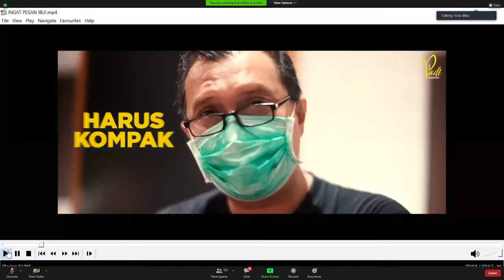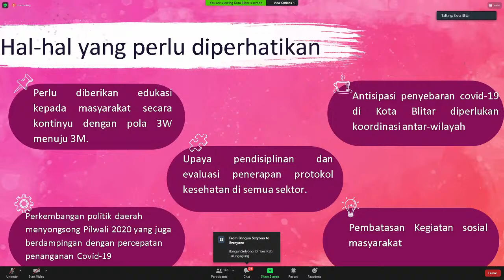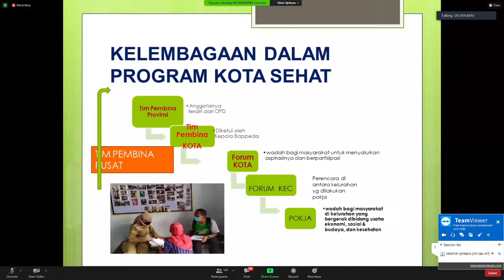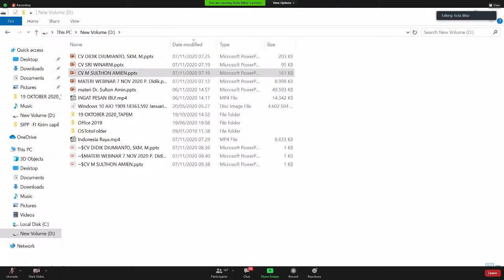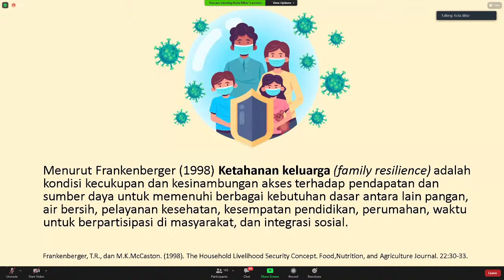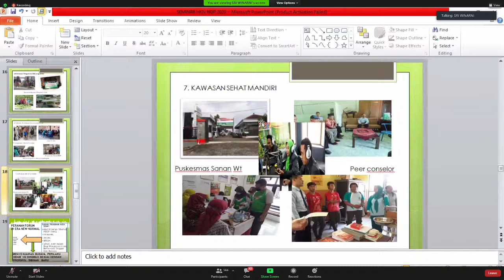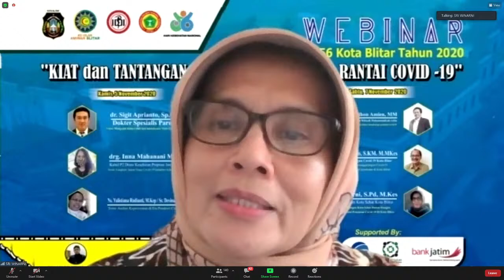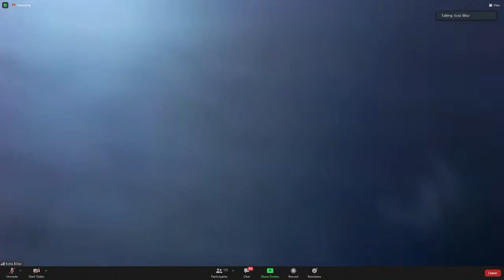Salinan dari Webinar "Kiat dan Tantangan Dalam Memutus Mata Rantai Covid-19" - 2.0